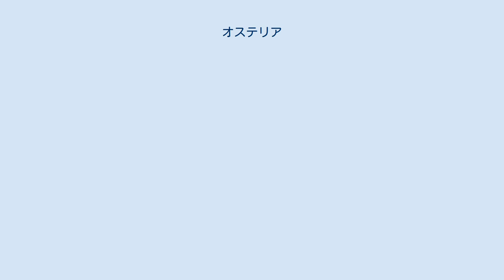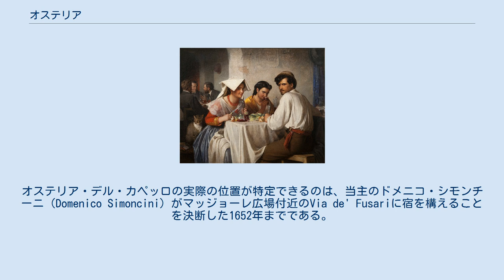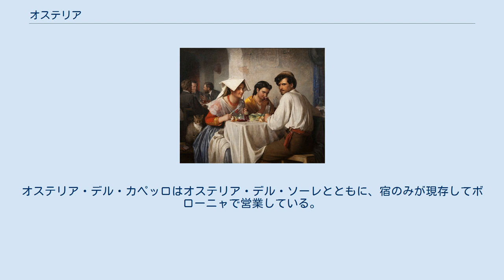オステリア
ヴェネト州のトレヴィーゾ県にある典型的なオステリアの庭 イタリア語話者の多いスイス・ティチーノ州にあるオステリアの庭。
 ヴィルヘルム・マーストラン作、イタリアのオステリア、ニイ・カールスベルグ・グリプトテク美術館所蔵。
 絵に描かれたオステリア。
1866年、カール・ハインリッヒ・ブロッホ作の絵画ローマのオステリアにて、コペンハーゲン国立美術館所蔵。
 オステリア（イタリア語: Osteria、複数形はオステリエ - 伊: Osterie）は、原義的にはイタリアでワインと簡単な食事を提供する場所を指していた。
後に、重点が食事へと移ったが、メニュー数は少ない傾向が強く、パスタやグリルした肉や魚のような地方の名物料理がほとんどであり、相席で食事を提供されることも多かった。
 オステリアでは値段の手頃な昼食を提供していた他、仕事終わりの仕出しや夕方の軽食も取り扱っていた。
オステリアには幅広い形態があり、飲み物のみを提供し客が各自食事を持ち込む形態の店もあれば、男性客のみを対象とした形態の店、学生や若い労働者に優しい店、中には地方の伝統音楽やその他の遊戯を店内で取り扱う店も存在した。
 オステリアと似た形態の店として、客が瓶もしくは携帯用の瓶を持参して樽から飲み物を各自注ぐ「ボッティリエーリ（bottiglieri）」や、店で揃えるワインの幅広さや質の高さを売りにするエノテーカなどがあった。
 イタリア国内で有数の歴史のあるオステリアとして、エミリア＝ロマーニャ州の「オステリア・デル・ソーレ（Osteria del Sole）」、ボローニャの「オステリア・デル・カペッロ」、フェラーラの「オステリア・アル・ブリンディジ（Osteria al Brindisi）」がある。
これらのオステリアは14～15世紀に建造された。
 ボローニャの文献検索サービスによれば、「オステリア・デル・カペッロ」は1375年までその歴史を遡ることが可能である。
このオステリアは1700年までの間に店舗を何度も移転している。
実際に、店舗の位置は検索サービスでは確認できず、店舗の位置が変更されても宿の目印はそのままであることが多かった。
オステリア・デル・カペッロの実際の位置が特定できるのは、当主のドメニコ・シモンチーニ（Domenico Simoncini）がマッジョーレ広場付近のVia de' Fusariに宿を構えることを決断した1652年までである。
 1712年、ボローニャの彫刻師であるジュゼッペ・マリア・ミテッリがゲーム盤「Giuoco nuovo di tutte le osterie che sono」 にこのオステリアのロゴを彫った。
これは現代の店と同じロゴである。
ロゴはこのゲーム盤の番号41の場所にあり、ラードをよく塗った美味しいヤマウズラが食べられる居酒屋として、クルトンとともに彫られている。
オステリア・デル・カペッロはオステリア・デル・ソーレとともに、宿のみが現存してボローニャで営業している。